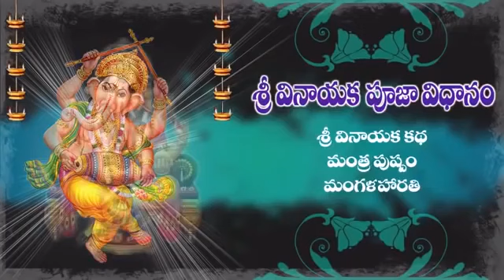Vinayaka Chavithi Pooja Vidhanam @ Ganapathi Pooja in Telugu Vinayaka Pooja Vidhanam in Telugu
VEERLA TECH